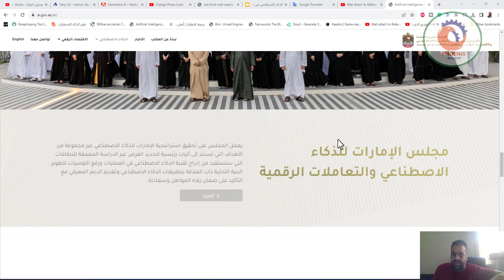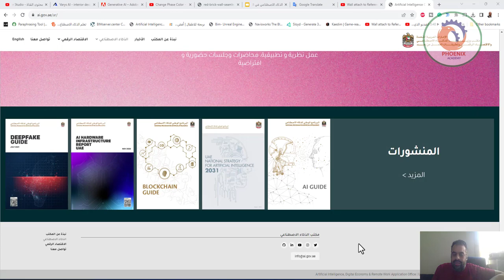100 تطبيق واستخدام عملي للذكاء الاصطناعي التوليدي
نبذة عن المكتب
English
100 تطبيق واستخدام عملي للذكاء الاصطناعي التوليدي
Image
100 تطبيق واستخدام عملي للذكاء الاصطناعي التوليدي لرواد الأعمال والموظفين الجدد والباحثين عن عمل وحديثي التخرج والطلاب والمهتمين بتجربة تطبيقات الذكاء الاصطناعي
حمل الدليل
استراتيجية الامارات للاقتصاد الرقمي

اعتمد مجلس الوزراء لدولة الامارات استراتيجية جديدة للاقتصاد الرقمي
هدفنا أن يكون مساهمة هذا القطاع 20% من مجمل اقتصادنا الوطني غير النفطي خلال السنوات القادمة.. وشكلنا مجلساً للاقتصاد الرقمي برئاسة وزير الذكاء الاصطناعي عمر العلماء

Image
%20.0
مساهمة الاقتصاد الرقمي في الناتج المحلي الإجمالي الغير نفطي في ٢٠٣١

تهدف الاستراتيجية إلى مضاعفة نسبة مساهمة الاقتصاد الرقمي في الناتج المحلي الإجمالي الغير نفطي من ١١.٧% إلى أكثر من ٢٠% خلال العشر سنوات القادمة

Image
بناء وتأهيل جيل جديد من المبرمجين

بالشراكة مع أكثر من 40 شركة إماراتية وعالمية، بهدف بناء وتأهيل جيل جديد من المبرمجين، وتعزيز قدراتهم ومهاراتهم في مجالات البرمجة والتكنولوجيا، وتمكينهم بالأدوات والخبرات اللازمة وتوفير أفضل الفرص لتصميم حلول مبتكرة لتحديات محلية وعالمية، بما يرسخ ريادة الإمارات وموقعها مركزا عالميا للمبرمجين والاقتصاد الرقمي.
المزيد
Image
محمد بن راشد يكرم 240 خريجا في برنامج الذكاء الاصطناعي

دبي في 13 ديسمبر / وام / أكد صاحب السمو الشيخ محمد بن راشد آل مكتوم نائب رئيس الدولة رئيس مجلس الوزراء حاكم دبي "رعاه الله" ، أن التجديد المستمر سمة رئيسية لحكومة دولة الإمارات التي تتبنى تمكين الكوادر الوطنية وبناء القدرات الشابة وتزويدها بمهارات المستقبل، بما يعزز دورها في قيادة الخمسين الجديدة في مسيرة دولة الإمارات.
المزيد
Image
مجلس الإمارات للذكاء الاصطناعي والتعاملات الرقمية

يعمل المجلس على تحقيق استراتيجية الإمارات للذكاء الاصطناعي عبر مجموعة من الأهداف التي تستند إلى آليات رئيسية لتحديد الفرص عبر الدراسة المعمقة للنطاقات التي ستستفيد من إدراج تقنية الذكاء الاصطناعي في العمليات ورفع التوصيات لتطوير البنية التحتية ذات العلاقة بتطبيقات الذكاء الاصطناعي وتقديم الدعم المعرفي مع التأكيد على ضمان رفاه المواطن وسعادته.
المزيد
استراتيجية الإمارات

للذكاء الاصطناعي 2031
إن دولة الإمارات العربية المتحدة لا تشبه أي دولة أخرى من حيث تنوع سكانها، وهي تضم مواهب فر يدة، وإننا نتطلع إلى توفير أفضل الفرص لهذه الإمكانيات لكي تنمو وتزدهر. وبالنظر إلى هذه الإمكانيات البشرية الهائلة، فإن دولة الإمارات العربية المتحدة سعت دائما ليس لكي تكون أفضل، بل لكي تصبح الأفضل.

اعرف المزيد عن إستراتيجية الذكاء الاصطناعي لعام 2031
مخيم الإمارات للذكاء الإصطناعي
المنح الدراسية
الجامعات المحلية
الجامعات العالمية
يوم في الذكاء الاصطناعي
“على الشباب التزود بالعمل والمعرفة لأنهما السلاح الوحيد والدائم والقوي في هذه الحياة ”

صاحب السمو الشيخ محمد بن راشد آل مكتوم
نائب رئيس الدولة رئيس مجلس الوزراء

تخصصات الذكاء الاصطناعي
تعرف على برامج الذكاء الاصطناعي للبكالوريوس والدراسات العليا في الجامعات المحلية والعالمية

المنح الدراسية
تعرف على المنح الدراسية المقدمة من مختلف الجهات الحكومية والخاصة في دولة الإمارات

❤️ روابط التواصل
✅ انستجرام